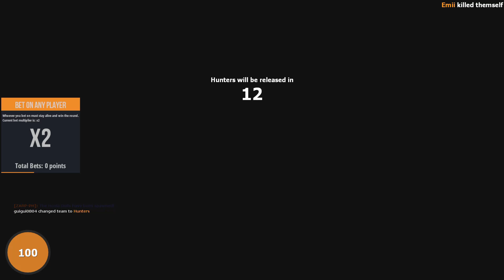Garry's Mod Funny Moments #1 - Doors Swing Both Ways? Duh.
Hey guys!, heres some funny moments me and Epii had playing Garry's mod!. Who would of thought a door could swing both ways??.. my bad :).

- Ghostpocalypse
- Sneaky Snitch
- Scheming Weasel
- Run Amok

Laterzzz